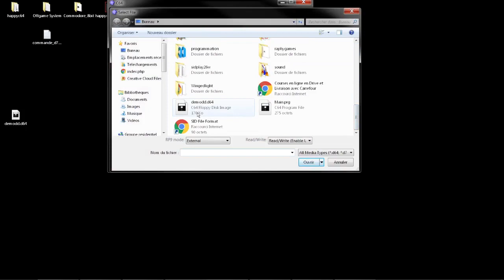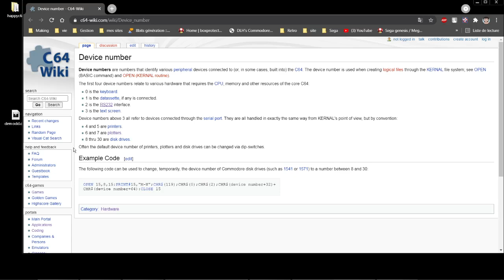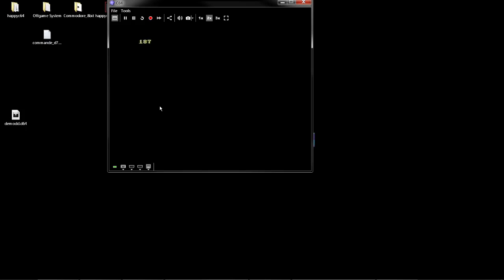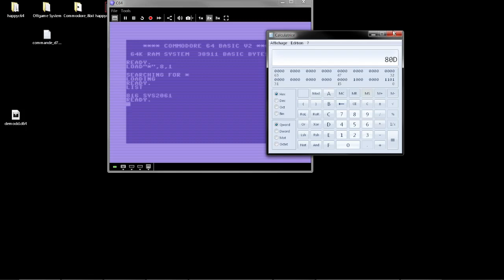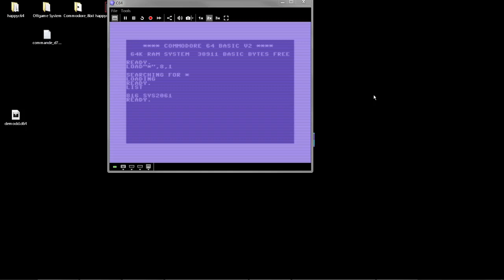#14 Charger un programme d'une D7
Petite vidéo du commodore 64 pour connaitre une paire de commande pour charger un programme d'une disquette.